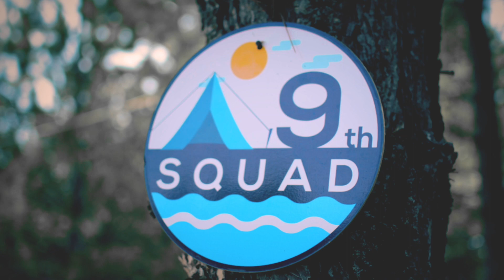Event Coverage | Seaside Startup Summit 2018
Burnwe has created an event coverage video (aftermovie) for the partner company Seaside Startup Summit.
The video presents Seaside Startup Summit 2018 Event highlights.

About event coverage videos ✅

Whether it’s a meeting, conference, seminar, award ceremony, gala dinner, live music performance or simply a comedy show, the video coverage of your event is furthermore not just for your market. Filming your event boosts brand awareness, presents the opportunity to entertain both current and prospective clients, and can say so much more than a social media post or email trying to get people to sign up. During the event, you can film interviews with your clients, vendors, and other event attendees where they share their experiences. These videos can be also beneficial for your company’s use. You can see the strengths and weaknesses of your event from a different perspective.

About Burnwe: ✅

Burnwe is a video marketing agency specialized in creating digital videos of all types and formats from animated explainers, app tutorials to commercial ads, and social promo videos. We provide full-scale video production services based on a video marketing strategy to our customers all over the world helping their products stand out in the international market. Our target scope of collaboration includes startups, tech, and mobile companies.

About Partner: ✅

Seaside Startup Summit is a non-formal startup event organized in a form of a tent camp.
The platform attracts leading angels, venture capitalists, entrepreneurs, and policymakers willing to join their peers in an intimate setting to think, act, and transform their environment via entrepreneurship.